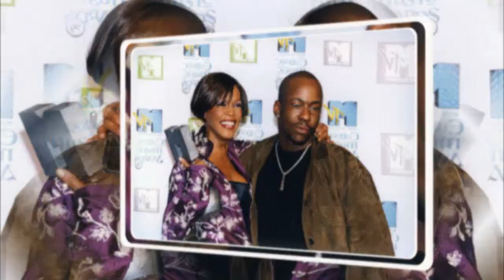Whitney Houston : que reste-il de l'héritage de la chanteuse ?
Disparue le 11 février 2012, la chanteuse Whitney Houston avait succombé à une noyade provoquée par une maladie cardio-vasculaire et la prise de cocaïne. Voici ce qu'il reste de son héritage 6 ans jour pour jour après son décès.